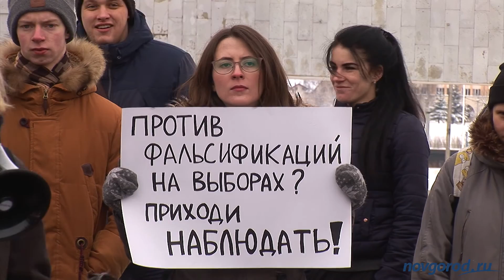«Забастовка избирателей» в Великом Новгороде